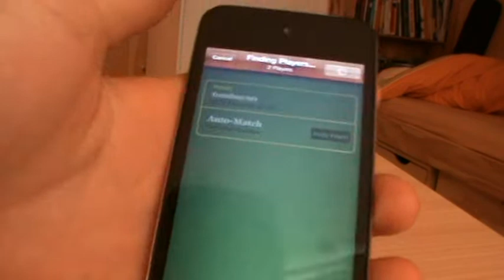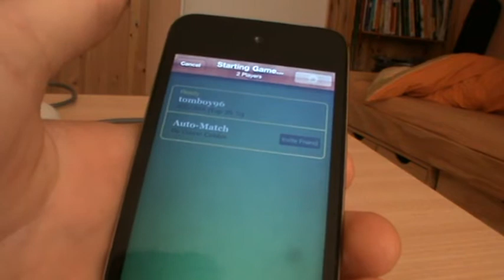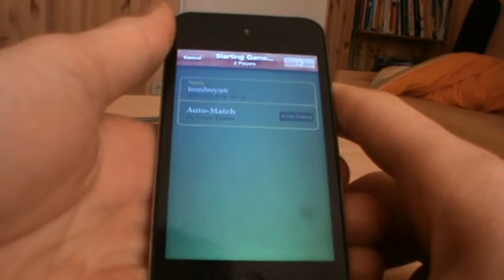iPhone/iPod/iPad : Doodle Jump 2 Review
Lima Sky hat ein Update für Doodle Jump rausgebracht und zwar die Version 2.
Ich möchte euch die neuheiten des updates zeigen.